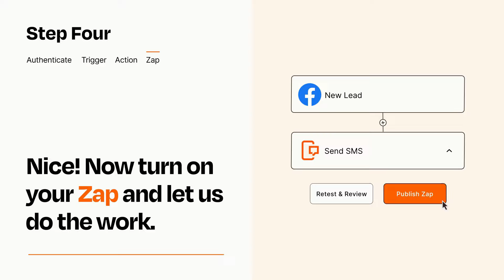How to Connect Facebook Lead Ads to SMS - Easy Integration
So you want to connect Facebook Lead Ads to SMS? You can do it with Zapier!